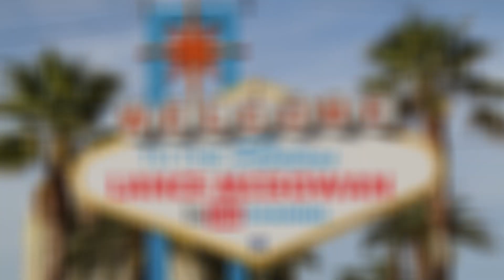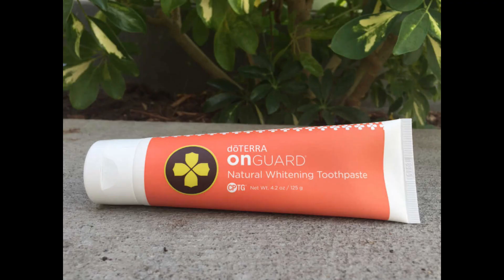Top 3 doTERRA On Guard Products For Your Immune System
Did you know that your lymph nodes, tonsils, spleen, and appendix filter out foreign objects and serve as a place for your white blood cells to gather, interact, and share information about foreign invaders.

The problem is that these organs can get taken out through surgeries or get overworked from toxins and stress if left unchecked, which could compromise your immune system.

These 3 doTERRA On Guard products can support your immune system in a natural, safe, effective, and affordable way especially when combined with eating right and exercise.

1.) doTERRA On Guard Foaming Hand Wash: These gentle cleansers and emollients clean and soften your hands throughout the day without drying or irritating sensitive skin.

2.) doTERRA On Guard Toothpaste: This is a natural and fluoride-free natural solution to help clean your teeth, reduce plaque, and whiten your teeth with gentle polishing agents.

3.) doTERRA On Guard Hand Spray: This purifies your hands by eliminating unfriendly micro-organisms on your skin, without drying it, while the On Guard oil blend in here provides an uplifting citrus spice aroma.

So why does this all matter? You have the most control of what you put in and on your body and these doTERRA products can definitely help with that when done on a daily basis.

In conclusion, your immune system includes the white blood cells in your body and small intestines on top of many supporting organs. The best way to support your immune system involves reducing your stress levels (especially during a panic-demic), drinking half your body weight in ounces of alkaline water, getting 7-9 hours of sleep each night, using natural products, and exercising consistently.

I wanted to give a quick shoutout to the youtube channel Chaosmatic, which covers a number of general topics including the 9 benefits of stretching at home with exercise.

d.) Jordan Belfort, Way Of The Wolf

e.) How To Solve Your People Problems